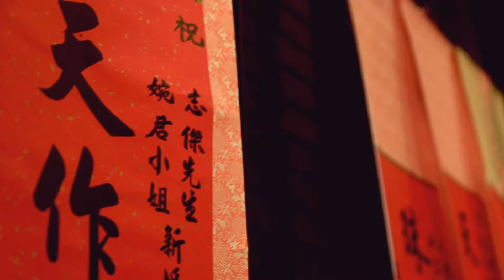志傑&婉君 WEDDING DAY 婚禮錄影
｜婚禮錄影｜婚紗側錄｜高雄婚錄｜高雄錄影｜愛情微電影｜婚禮紀錄｜海外婚紗｜